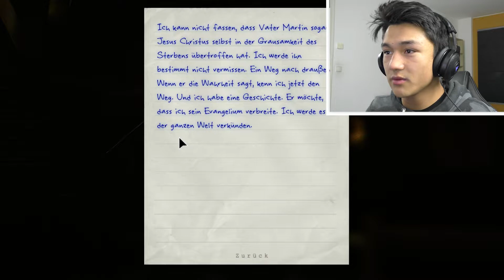FREIHEIT aus der IRRENANSTALT | Outlast #20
Equipment:

Hauptkamera: Canon EOS 700D
Zweitkamera: Panasonic HC-V777
Objektiv: Canon EF-S 18-55mm
Mikrofon: RODE VideoMic GO
Stativ: Joby Hybrid Gorillapod

Laptop: Acer Asphire V Nitro 15
Externe Festplatte: Intenso 500GB
SD-Karte: SanDisk 64GB Ultra